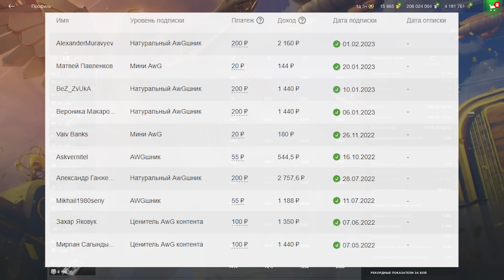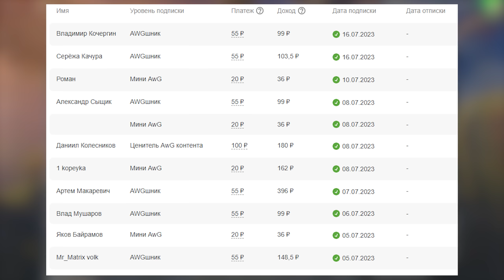ЗАХВАТИЛИ 100% БАЗЫ И ДУМАЛИ ЧТО ВСЕ! Я В ВОСТОРГЕ С ЭТОГО БОЯ! B-C Bourrasque Tanks blitz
В этом видео мы с вами посмотрим на B-C Bourrasque из мира Wot blitz который в этом бою совершил невозможное!  Он остался один против шести противников которые не поленились и захватили 100% базы.. Они было подумали что все, но наш Бат чатик совершил невозможное!

Скидывайте реплеи именно сюда